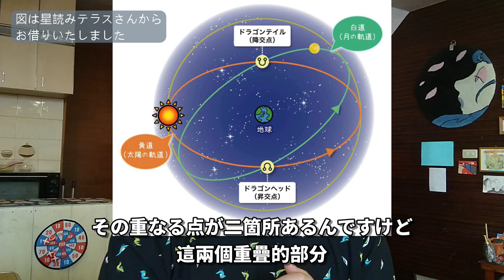2024年全體運勢・変化の始まり/影片裡被喊的星座都要小心喔/動画の中で呼ばれた星座気をつけてね/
☆彡中文在日文後面☆彡
今回雰囲気が違った2024年の運勢！！
むっちゃ意外でした？
実は長年のユキの趣味です。
お友達には役に立つととても好評です。
じっくりと見てくださいね。

這次不一樣的感覺齁
很意外yuki做這影片嗎?
是我長年來的興趣
朋友都說很有幫忙到
請大家看完影片研究一下

yukiのお店：
遊びに来てくださいね♪
來玩喔~~♪
吉田萬屋

報力団吉田組:
@yuki class